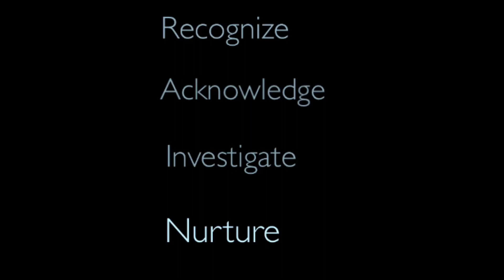Difficult Emotions in Difficult Times: Application of the R.A.I.N. Meditation - Les Aria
*Time Stamps
00:00 Intro
O1:04 Commentary
02:10 What is the RAIN
            Meditation?
02:31 What does the RAIN
            acronym stands for?
02:44  Let’s Practice: RAIN
            Meditation
15:42  Wrap Comments about the
            RAIN skill
16:28  ProTip

This video is about how to use a meditation skill called RAIN. A There’s a short commentary to police brutality and racial discrimination.  During difficult times it is important to be able to learn how to deal with painful, raw emotions that surface and can sometimes keep us trapped, which can create impact the mind and body.

*RESOURCES
The Science of Racism :

10 things white people can do to continue to demand for racial justice: